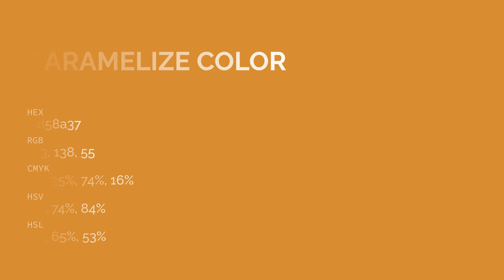Caramelize color d58a37 hex color - Yellow color - Cool color d58a37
What color is Caramelize ? d58a37 hex color - Yellow color - Cool color d58a37

Hex d58a37 Color Code is also known as Caramelize color.